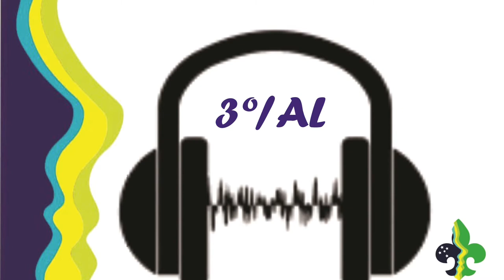4ª áudio da Rádio Mascarenhas de Morais. Data: 27/02/2021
Este é o 4ª áudio da Rádio Mascarenhas de Morais que foi realizada através do WhatsApp de nossos associados do 3º/AL "Acolhimento de nossos associados, Informação, Motivação e Interação", promovido pelo Grupo Escoteiro Marechal João Batista Mascarenhas de Morais – 003/AL. A gravação foi realizada no dia 27 de fevereiro de 2021, a partir das 18h, abordando o tema “Escotismo e suas novidades”.
✅ Radialista: 📣 Chefe Elinson Soares
✅ Grupo Escoteiro: Marechal João Batista Mascarenhas de Morais
📣 ACESSE TODAS AS NOSSAS REDE SOCIAIS E SIGA: 😉